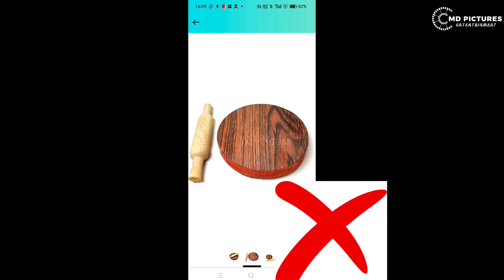My Cooking Experience 😃😁😁 || Best Cook of In The 🌎 World😃😃 || Bhubaneswar Series Day 3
Hello Guys Welcome Back To My YouTube Chennal

I am Shahajahan Mohammad

Form - Sonepur Odisha India